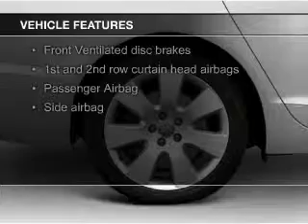2005 Audi A6 - Tomah WI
Phone:
Year: 2005
Make: Audi
Model: A6
Trim: 3.2 quattro
Engine: 3.1 liter 6 cylinder 24 valve
Transmission: 6-Speed Automatic
Color: Silver
Mileage: 98482
Address:
1200 North Superior Avenue